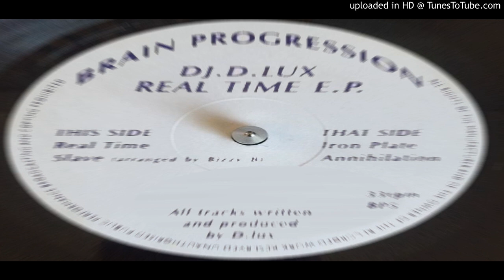DJ D-Lux - Real Time